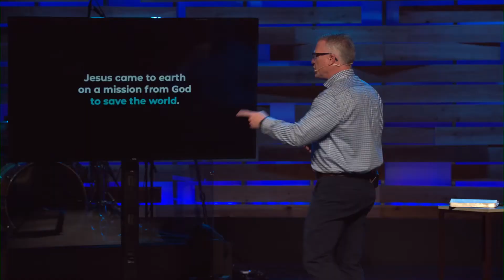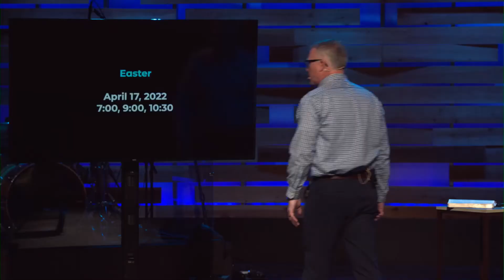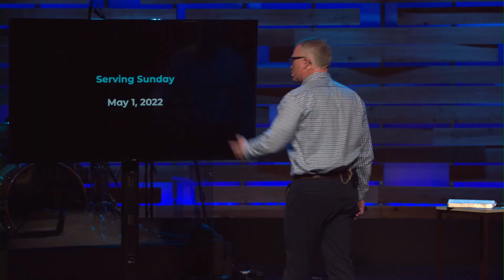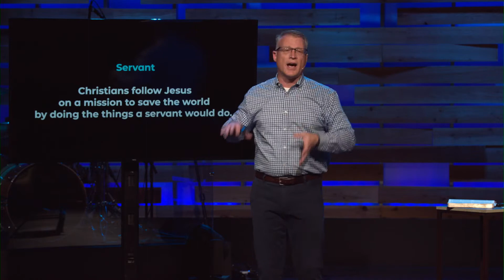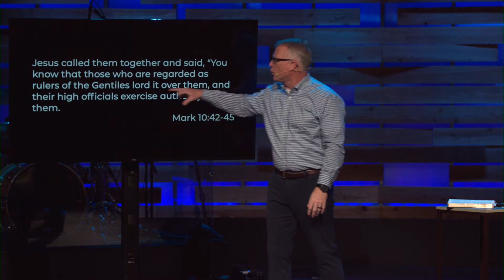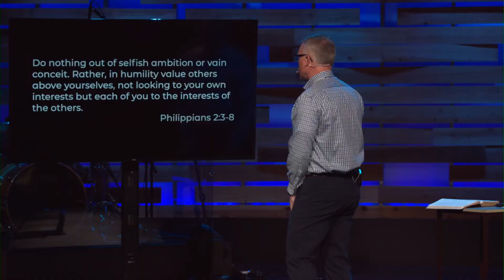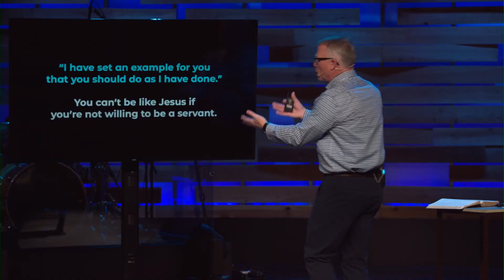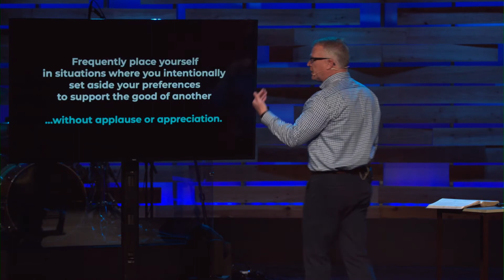Saving the World by Being a Servant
Christians are instructed to follow Jesus on a mission to save the world by doing the things a servant would do. How do we become more of a servant like Jesus? In part 2 of our series "On Mission", Paul breaks down what serving others the way Christ has called us to looks like.